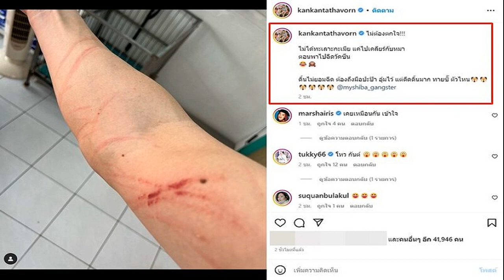โปรจีน เชื่อ‘ณัฐกฤตา’มีโอกาสซิวแชมป์อีกหลายรายการหลังพลาดสะวิงฮอนด้า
โปรจีน อาฒยา ฐิติกุล โปรกอล์ฟสาวไทยมือ 4 ของโลก ยอมรับสุดเสียดาย ณัฐกฤตา วงศ์ทวีลาภ ชวดแชมป์ฮอนด้า แอลพีจีเอ แต่เชื่อเพื่อนจะซิวถ้วยในสักวัน
โปรจีน อาฒยา ฐิติกุล โปรกอล์ฟสาวไทย มือ 4 ของโลก ทำผลงาน 20 อันเดอร์พาร์ 268 คว้าอันดับ 3 กอล์ฟฮอนด้า แอลพีจีเอ พร้อมเงินรางวัลราว 4 ล้านบาท ส่วน “โปรซิม”ณัฐกฤตา วงศ์ทวีลาภ จบรองแชมป์ด้วยสกอร์ 21 อันเดอร์พาร์ 267 รับเงินรางวัลราว 5.5 ล้านบาท ขณะที่แชมป์ตกเป็นของ ลิเลีย วู โปรกอล์ฟสาวชาวอเมริกัน วัย 25 ปี สกอร์ 22 อันเดอร์พาร์ 266

โปรจีนกล่าวว่า วันนี้ทำได้ดี โดยรวมโอเคมีแค่จุดเล็กๆ น้อยๆ ที่พลาดไป แต่พอใจผลงานทั้งวันนี้และตลอดสัปดาห์ที่ผ่านมา เราเองพยายามเต็มที่ทุกๆ วินาทีที่อยู่ในสนาม เป็นรอบสุดท้ายที่สนุกมากๆ

โปรสาวอเมริกัน ลิเลีย วู ผงาดคว้าแชมป์สะวิง ฮอนด้า แอลพีจีเอ
ผู้สื่อข่าวถามถึงหลังจบเกมที่เดินเข้าไปปลอบเพื่อนอย่างโปรซิมได้พูดอะไรบ้าง มือ 4 ของโลก กล่าวว่า เข้าไปปลอบ จริงๆ ลุ้นเพื่อนมาก อยากให้ได้ ในหลุมสุดท้ายตื่นเต้นกว่าด้วยซ้ำ แต่เข้าใจว่าการจะผ่านแต่ละช็อตไม่ง่ายเลย และการจะเป็นแชมป์สักรายการไม่ง่ายอยู่แล้ว อย่างไรก็ตามสัปดาห์นี้ซิมทำได้ดีมากๆ แค่ยังไม่ใช่จังหวะของเขา และยังมีให้เล่นอีก 30 รายการในปีนี้รวมถึงปีต่อๆ ไป ขอให้รักษาความมั่นใจแบบนี้จะคว้าแชมป์ได้แน่นอน

โปรจีนกล่าวปิดท้ายว่า รู้สึกดีมากๆ ที่เห็นแฟนเข้ามาเต็มสนามแบบนี้ นับเป็นสัญญาณที่ดี อยากให้ช่วยกันพัฒนาวงการกอล์ฟไปให้ไกลกว่านี้ ขอเป็นตัวแทนขอบคุณแฟนๆ ที่มาเชียร์อย่างล้นลาม ทั้งแปลกใจและดีใจ ขอให้ช่วยเชียร์พวกเราแบบนี้ต่อไปด้วย

ด้าน “โปรซิม” กล่าวว่า วันสุดท้ายยอมรับว่าลมแรงกว่าทุกวัน ทำให้รู้ว่าจะต้องไปฝึกเล่นกับลมให้มากกว่านี้ ในหลายๆ ช็อตพอจะเข้าตีลมพัดมาพอดีทำให้สกอร์ไม่ได้ดั่งใจเท่าไหร่ อย่างไรก็ตามถือว่าเป็นสัปดาห์ที่ดี ได้ประสบการณ์หลายอย่าง ไปต่อยอดฝึกการเล่นกับลมเพิ่มเติมและวันสุดท้ายก็ต้องเล่นให้นิ่งกว่านี้ด้วย
โปรซิม กล่าวต่อว่า ตอนจบรอบ 3 ยังไม่ได้คิดว่าตัวเองจะเป็นแชมป์ แค่พยายามทำให้เต็มที่ แต่รู้สึกดีที่นำอยู่ ไม่ได้ประมาทใครเพราะทุกคนเก่งกันหมด
“เสียงเชียร์ทำให้มีกำลังใจมากขึ้นและสนุกดี ได้เล่นต่อหน้าผู้ชมมากมาย ขอบคุณแฟนๆ กีฬาที่มาเดินตาม คอยเชียร์อยู่ตลอด ฝากให้กำลังใจนักกอล์ฟไทยทุกคนต่อไป